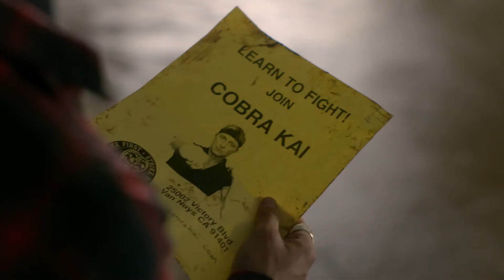Cobra Kai S1E4 - Introduction